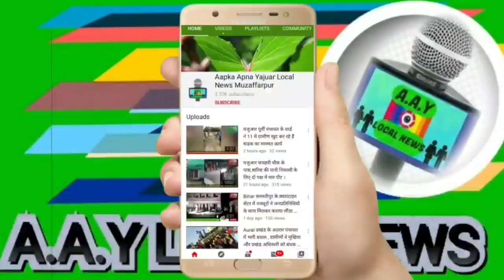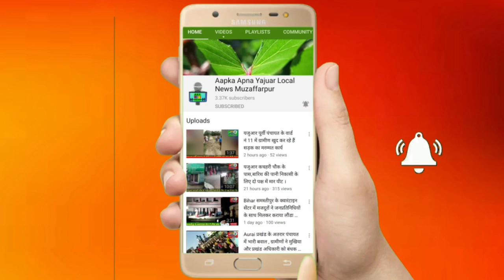BIHAR पंचायत में हो रहे नकली मास्क और साबुन के वितरण से सावधान ।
BIHAR पंचायत में हो रहे नकली मास्क और साबुन से सावधान ।